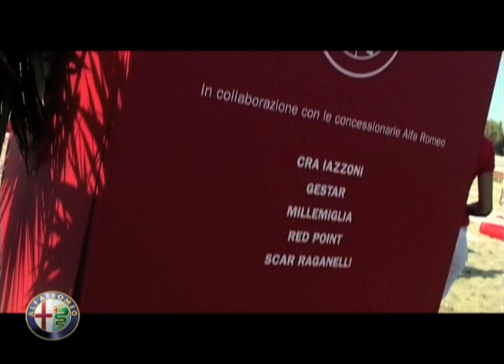MiTo Play on Tour - Fregene